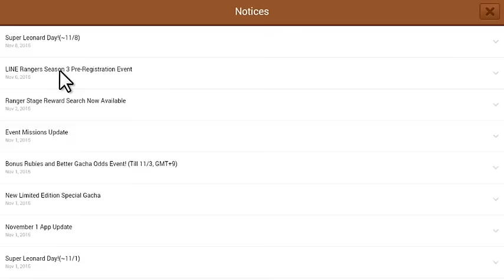[ LINE Rangers ] จับกบ ไมได้กบ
จะขึ้นซีซั่นใหม่แล้วนะครับ อย่าลืมลงทะเบียนล่วงหน้ากันด้วย
ถ้าลงไม่ได้ตามแบบผม ลองไปหาดูชาแนลอื่นๆ นะครับ เหมือนว่าแต่ละไอดีอาจจะต่างกันตามประเทศที่กำหนด

เหมือนไอดีจะมีปัญหานะครับ รอช่วงกิจกรรมละกัน รอลงชื่อในช่วงนั้นแล้วผมจะเป็นฝ่ายแอดไปเอง
LINE ID forgamez
IGN AraiWah